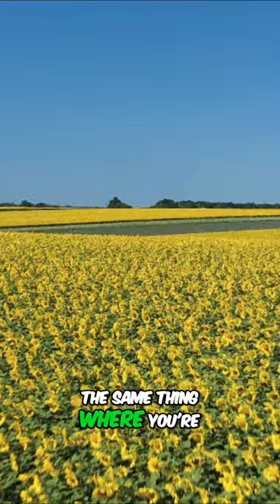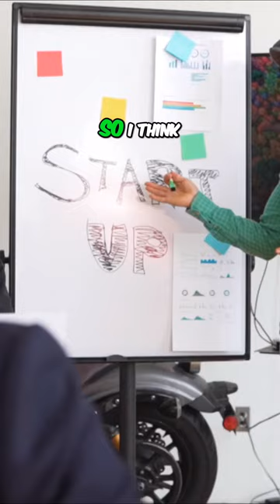From Door-Knocking to AI-Driven Targeting in Geographic Farms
Join us on the evolution of real estate marketing ! Discover how transitioning from traditional door-knocking and flyer distributions to leveraging artificial intelligence can dramatically improve reaching out to potential clients at the perfect time with the right message. This video shares personal stories and insights into the power of AI in real estate, illustrating the journey from manual efforts to technological advancements. Join us as we explore how these changes have reshaped the industry and how you can apply these lessons to dominate your local market. Don't miss out on these valuable real estate tips and strategies.

Start your free 14-day trial of the REfresh Engine today and transform your real estate marketing game!

If you found this helpful, join our private facebook group AI Empowered Agents to get weekly tips and tricks on how to use AI in your real estate business. See you there!

Learn more about Likely.AI and what we do to help real estate professionals